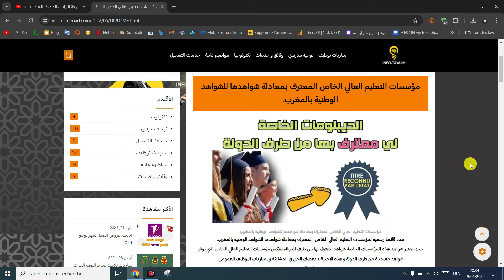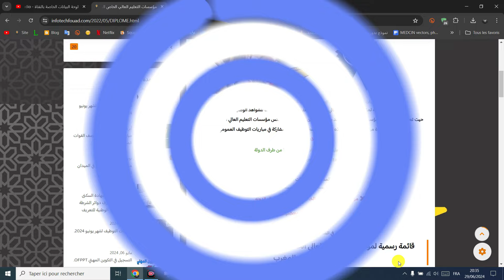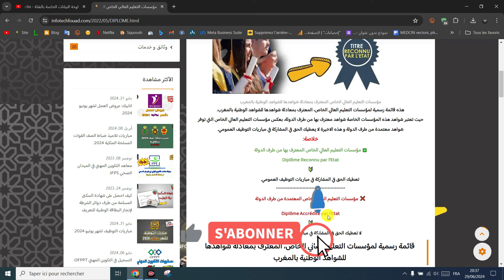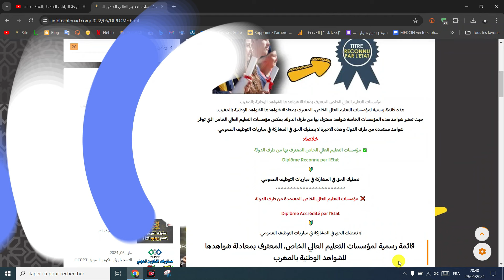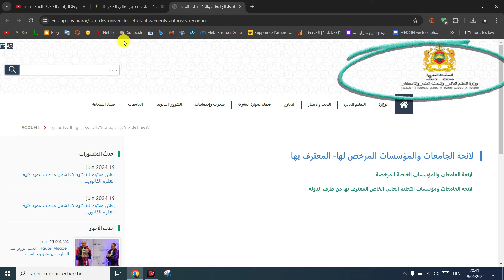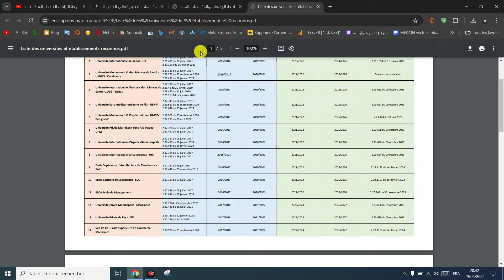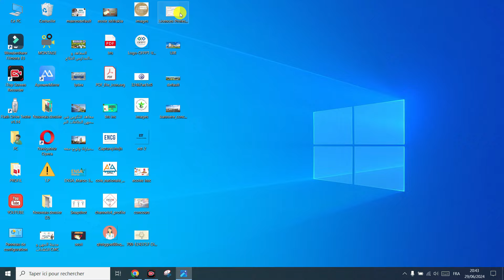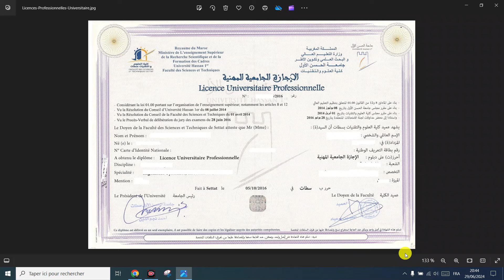كيفاش نعرف الديبلوم الخاص واش معرتف به او لا؟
مؤسسات التعليم العالي الخاص المعترف بمعادلة شواهدها للشواهد الوطنية بالمغرب.
❎ مؤسسات التعليم العالي الخاص المعترف بها من طرف الدولة
Diplôme Reconnu par l'Etat
 تعطيك الحق في المشاركة في مباريات التوظيف العمومي.
❌ مؤسسات التعليم العالي الخاص المعتمدة من طرف الدولة
Diplôme Accrédité par l'Etat